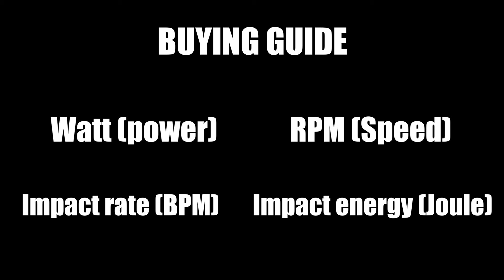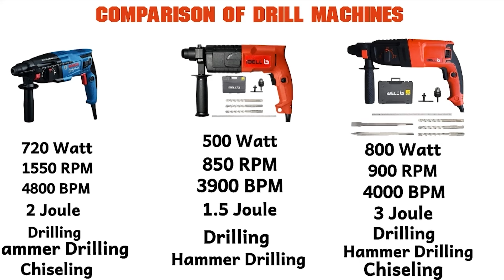Top 3 Best Rotary Hammer Drill Machine In India [2025] || Best For Concrete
Looking for the best rotary hammer drill machine in India for 2024? Look no further! In this video, we've compiled a comprehensive list of the top 4 best rotary hammer drill machines that stand out in terms of performance, durability, and value for money.

Whether you're a professional tradesperson or a DIY enthusiast, having the best rotary hammer drill can make all the difference in your projects. Our carefully curated selection features models from leading brands, each offering unique features and capabilities to suit various needs.

1. Bosch GBH 550 Watt

2. IBell 500 Watt

3. IBell 800 Watt

Topics covered -
best rotary hammer drill machine in india 2025
best rotary hammer drill machine 2025
best rotary hammer drill machine
rotary hammer drill machine
rotary hammer
rotary hammer drill
best hammer drill machine
hammer drill machine
best drill machine
drill machine
best hammer drill
hammer drill
best hammer drill machine in india
bosch hammer drill
best rotary hammer drill
best drill machine in india 2025
best drill machine in india
best drill machine for concrete
top best drill machine
hammer drill
best drills for india
best rotary hammer drills
rotary hammer machines
hammer drill buying guide
rotary hammer drills
hammer drill machine
powerful hammer drill machine
rotary hammer drill reviews
rotary hammer drilling machines